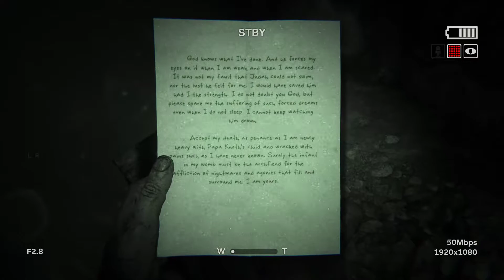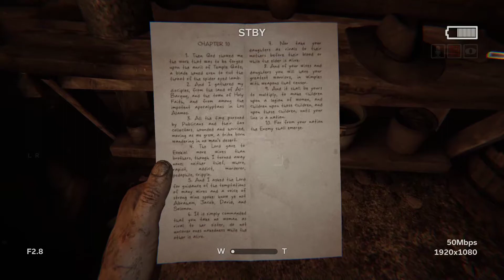OUTLAST 2 Walkthrough Gameplay - (Part 4) No Commentary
Hey guys part 4 of Outlast 2 (play on PC) is finally here!